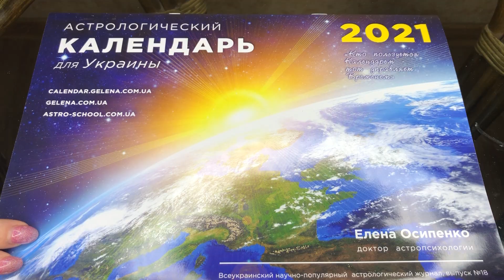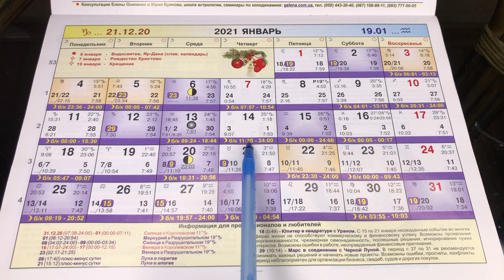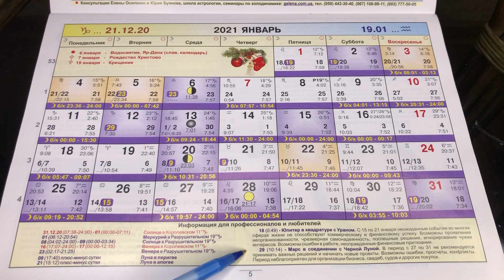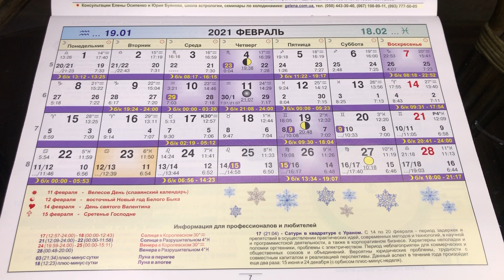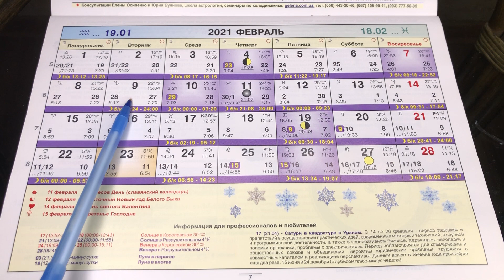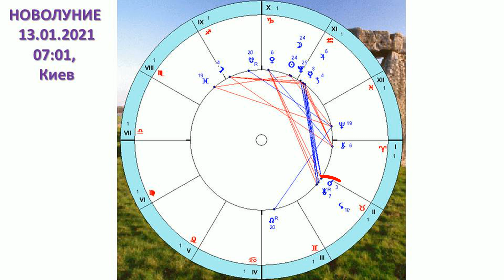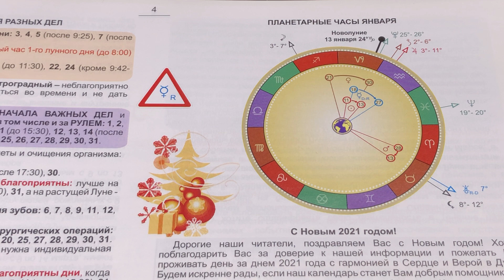ПЕРВОЕ НОВОЛУНИЕ 13 ЯНВАРЯ 2021 ГОДА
Где купить "Астрологический календарь для Украины 2021"
Во время локдауна покупайте в интернет магазинах:
Интернет-магазин Эзотерика (Киев)

Дорогие мои друзья.
В новом 2021 году я рада продолжать делиться с вами важной космической информацией и хочу обратить ваше внимание на первое в новом 2021 году Новолуние 13-го января. Существует важное правило: как встретите Новолуние – так и пройдет ваш новый лунный месяц. Поэтому я, и многие другие астрологи, уделяют такое важное внимание именно дню новолуния.

До 12 января включительно нужно завершить определенные дела, отдать долги, подвести итоги работы и не перегружать свой организм большими физическими нагрузками. Наше тело в дни новолуния имеет наименьший иммунитет. Так что берегите свои как физические, так и психологические силы.

Точная фаза новолуния произойдет 13 числа в 7:01 по Киеву. Если вы проживаете восточнее и ваше время отличается от киевского – эту разницу в часах прибавляйте, а если проживаете западнее, то разницу во времени между нашими городами отнимайте.

Точное время новолуния нужно знать по трем причинам:

1)    Плюс-минус час от него – по возможности освободитесь от любой суеты. Один лунный цикл заканчивается и начинается новый. Состояние между циклами – это особое состояние. Мы отпускаем с благодарностью старое и приветствуем новое.

2)    В сам момент новолуния, который происходит одновременно на всей Земле, мы общими силами всех людей, понимающих этот процесс, закладываем программу развития и эволюции. Это может быть ваша личная молитва об общем благе земли и людей, добрый энергетический посыл, пожелания блага для всех. И когда такую духовную работу делают много людей в единый момент времени – верьте или не верьте, но Земля, как живой организм, восстанавливает свой энергетический баланс. А затем помогает нам, людям, восстановить свой.

3)    А дальше, после такой медитации, наступает по-настоящему волшебный час для планирования в уме или лучше на бумаге своих дел на лунный месяц вперед. 13 января, в первый час 1-го лунного дня (с 7 до 8 часов утра по Украине, и с 5 до 6 часов утра по Гринвичу), планируйте свои дела на месяц вперед. Следующее Новолуние произойдет - 11 февраля. Все то, о чем вы в этот особенный час думаете, прописываете и формируете мыслеобразы желаемого результата – все это имеет больше потенциальных возможностей стать реальностью в Вашей жизни. А дальше нужно работать, конечно, чтобы реализовать свои планы. Но удивительным образом все получается.

С 13 до 28 января мы с вами проживем период растущей Луны. Астрологи рекомендуют использовать данный период для начинаний в любых делах. Можно начать цикл физических упражнений, или заняться циклом плановых лечебных процедур. В видео я рассказываю о лучших днях для важных дел.

С 30 января по 21 февраля - период ретроградного Меркурия. Дело, начатое в такой период, будет тормозиться и не даст хорошего результата. Я рекомендую в такие ретроградные периоды заняться подготовительными работами к будущим важным процессам, которые вы сможете спланировать на следующий благоприятный период – с 22 февраля до 20 мая.
ПЕРВОЕ НОВОЛУНИЕ 13 ЯНВАРЯ 2021 ГОДА. Елена Осипенко